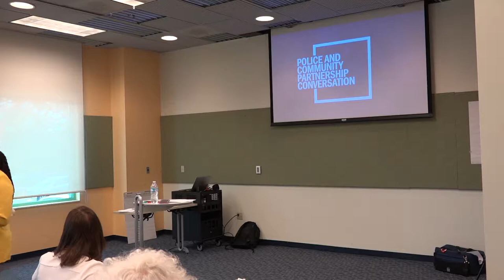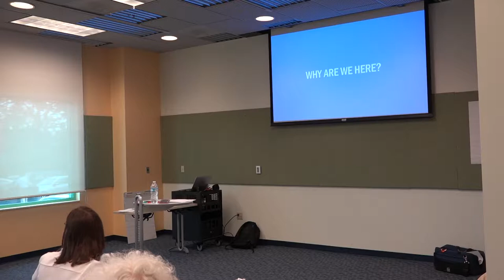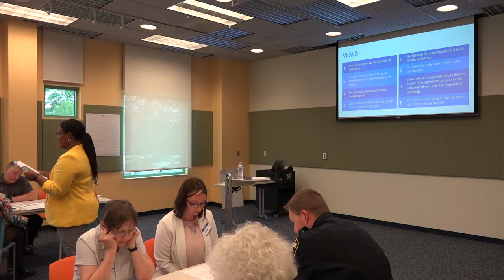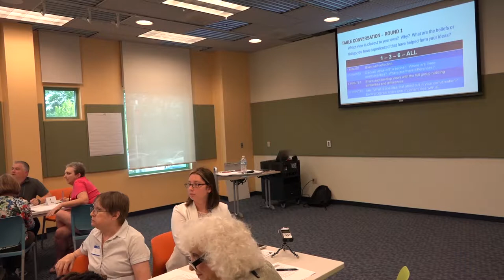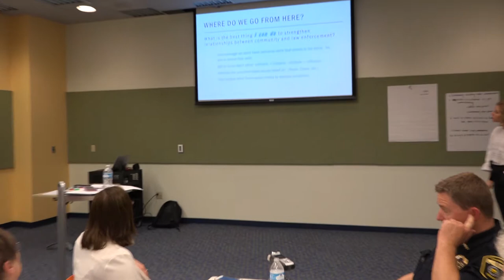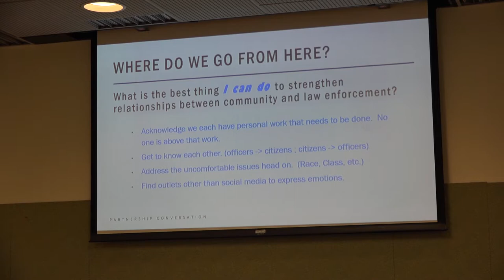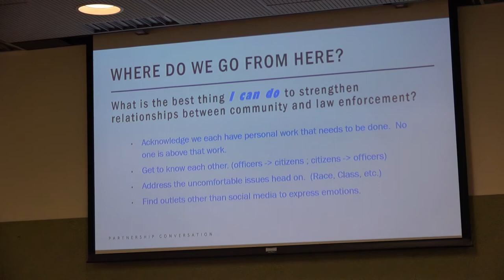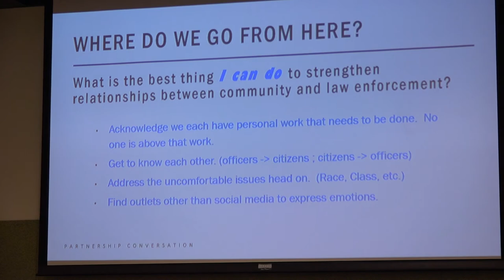Columbia MO community engages with Police Department in conversations on bias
"Police & Community Partnership Conversation." Hosted by CoMo for Progress, with speaker Nikki McGruder. Numerous local activist groups engage with representatives of Columbia Police Department in guided exercise.